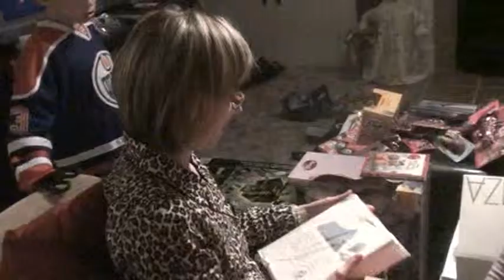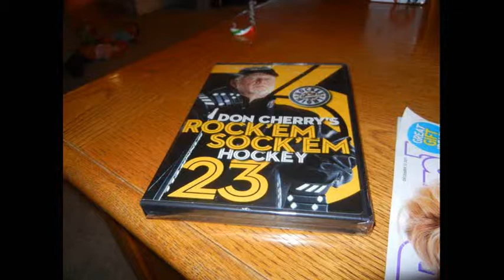christmas2011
Mackay Family Christmas 2011